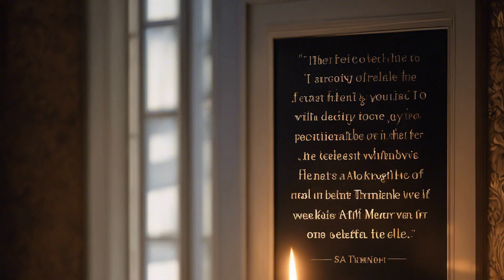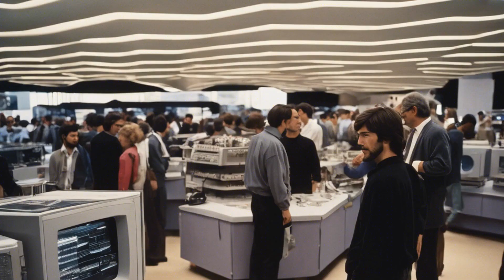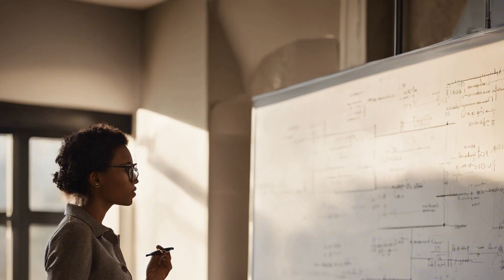The Happiness Rebellion: Dare to Defy Societal Norms and Find True Fulfillment